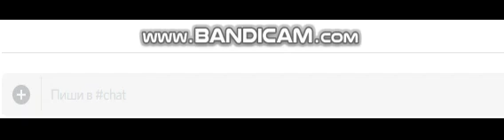UltraX quits for today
Nope nope nope i am out for today see ya tommorow